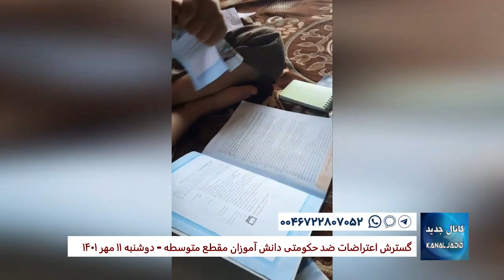گسترش اعتراضات ضد حکومتی دانش آموزان مقطع متوسطه - دوشنبه ۱۱ مهر ۱۴۰۱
🔺 از هر شهر ایران که هستید گزارشات تصویری،‌ صوتی و نوشتاری از اعتصابات و اعتراضات را برای ما ارسال کنید